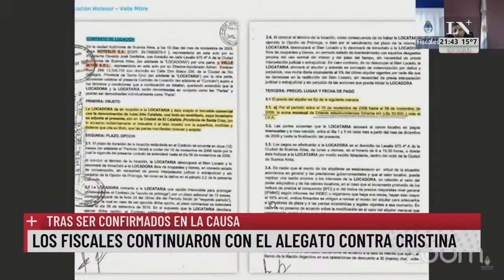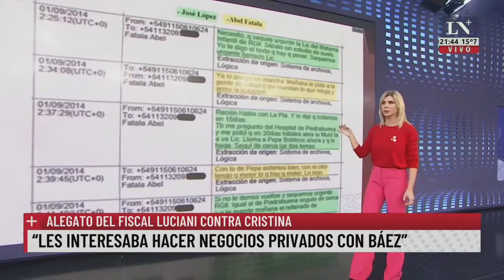José María Campagnoli: "El Kirchnerismo ve a la justicia como amigos o enemigos"